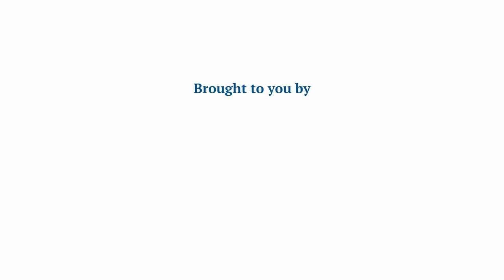The Power of Smell: How Food Aromas Shape Your Eating Habits, With Rachel Herz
🌟 Dive into the fascinating world of smells and tastes! 🌟

Who doesn't love the tantalizing aroma of freshly baked bread or chocolate chip cookies? But did you know that these smells can actually shape your eating habits? Join us this week as Dr. Sandi sits down with Rachel Herz, a leading neuroscientist and expert on the psychology of scents and smells.

Prepare to be amazed as we uncover the hidden secrets behind why smells play a crucial role in our enjoyment of food. According to Herz, our sense of smell isn't just about detecting odors; it's a vital part of how we experience taste. While our taste buds can identify the basic flavors, the aroma adds depth and complexity to our favorite dishes.

Explore how food scents can influence our cravings and even our food choices. The power of scent might surprise you.

In this Episode:
~ Learn why your sense of taste mostly comes from your sense of smell.
~ Understand why smelling sweets or fast food for a few minutes leads people to eat healthier options.
~ Get tips and tricks on improving your sense of smell.
~ Hear about how you can make the most out of your eating experience by adding a bit of mindfulness.

Join us for a captivating discussion that will change your thoughts about the foods you love.